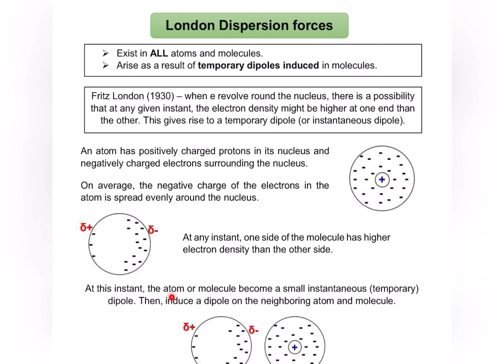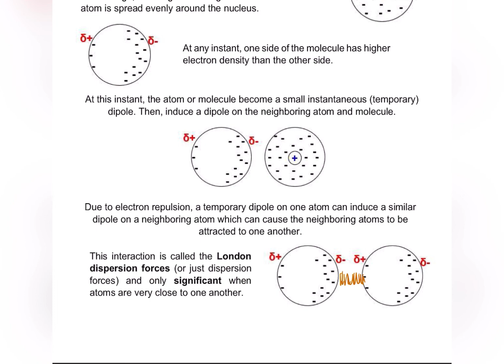Intermolecular Forces - London Dispersion Forces (Chapter 7; Part 15)